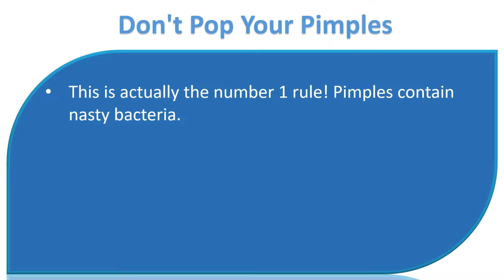How with an Acne Free Face|Don't pop your pimples.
How with an Acne Free Face.

 Don't pop your pimples.
 This is actually the number 1 rule! Pimples contain nasty bacteria. Should you pop your pimples, that bacteria has an opportunity of getting inside other pores and providing them accommodations without charging rent, as they say. Make certain your pimples pay rent.

 Many doctors suggest that you drink between 9 and 12 glasses of water each day (2.two to three liters), based on regardless if you are a woman or guy.
 (Women should drink 9 cups, men should drink 12.) The skin is definitely an organ within your body, too, and much like your kidney, it requires sufficient levels of water to operate correctly.

 Unsweetened ecofriendly tea.
 Ecofriendly tea contains a lot of antioxidants which help fight toxins toxins modify the cells which may be accountable for aging process within the skin.
 For a healthy option to water, brew some tasty and healthy ecofriendly tea!